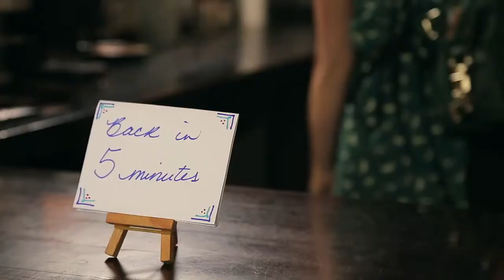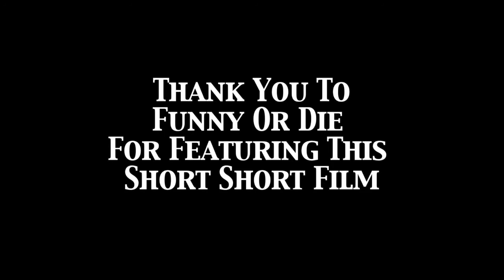Mark Bethune：Wi-Fi驚魂 [中文字幕]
在Funny Or Die看到，由Mark Bethune所拍攝；推廣wifi無疆界聯盟的短片。

純粹因為喜歡而翻譯，若有違反著作權請將影片刪除，謝謝。
I don't own the film, the film belongs to Funny Or Die and Mark Bethune. This is just a "translated" version and the purpose is only for "sharing".
If there is any violation to the copyright please remove the film. Thank you.

若您喜歡他們的影片，以下為他們的官網與臉書粉絲專業網址。
If you find the films interesting you can go to their official website and Facebook page as below, thank you.